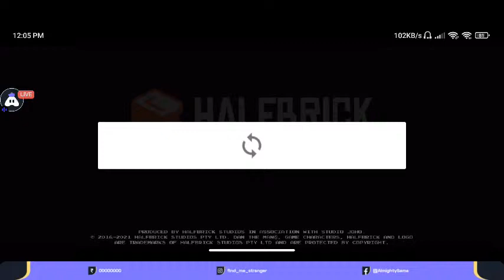English Dan The Man : 😭 Bored stream | Playing Solo | Streaming with Turnip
Hey folks! Watch me play Dan The Man!,

GPay/Paytm/PhonePe: 00000000

Today I am streaming dantheman. Other popular games:
PUBG Mobile
Garena Free Fire
Among Us
Call of Duty Mobile
Fall Guys
Fortnite
Roblox
Minecraft